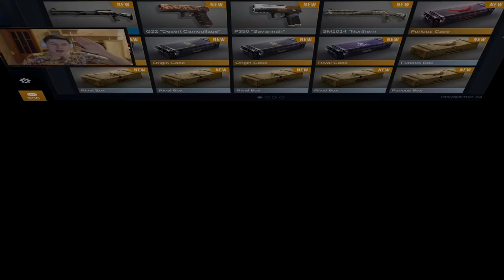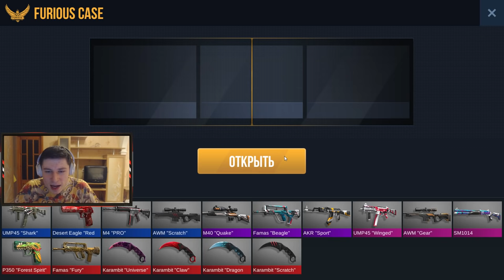ВЫПАЛ КЕРАМБИТ?! САМОЕ БОЛЬШОЕ ОТКРЫТИЕ КЕЙСОВ и БОКСОВ в STANDOFF 2